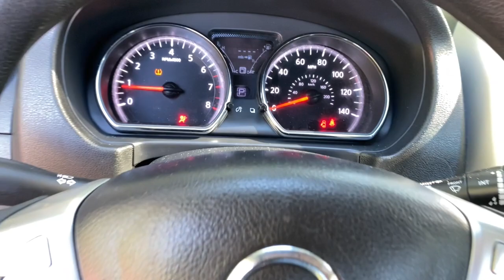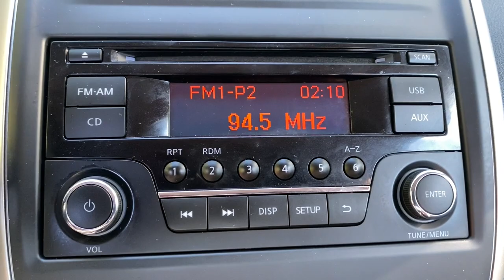2018 Nissan Versa Huntsville, Chase, Madison, Redstone Arsenal, Capshaw P6271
Deep Blue Pearl Used 2018 Nissan Versa available in Huntsville, AL [University Kia. Servicing the Huntsville, Chase, Madison, Redstone Arsenal, Capshaw area.
2018 Nissan Versa 1.6 SV - Stock#: P6271 - VIN#: 3N1CN7AP6JL841878

University Kia
6519 University Dr